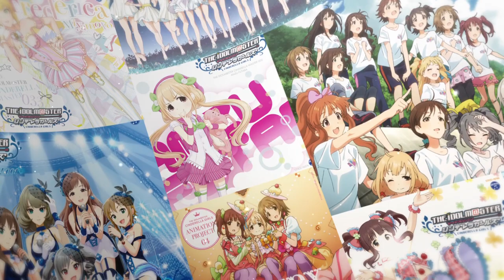アイドルマスター シンデレラガールズ スターライトステージ新PV.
スマートフォンアプリ
【アイドルマスター シンデレラガールズ スターライトステージ】新PV公開!!